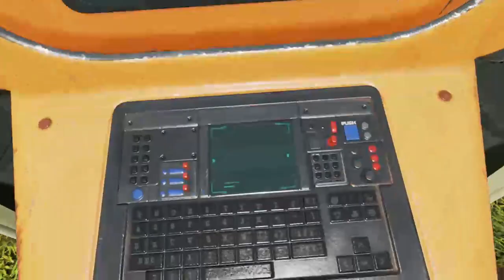Becoming An Apex Legend// Twitch VOD